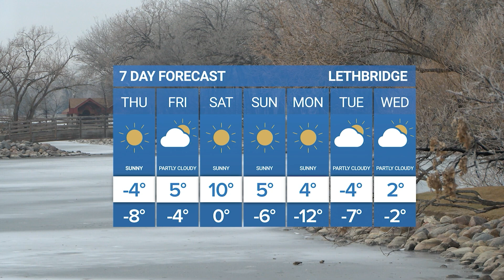Weather Forecast | December 12, 2024 | Bridge City News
Aired on: December 12, 2024